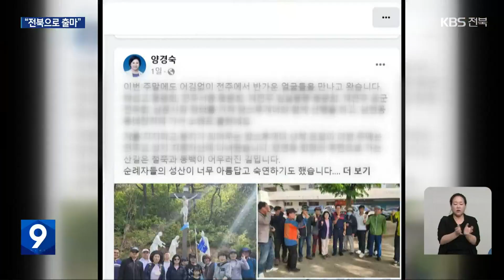비례대표 의원들 잇단 전북 출마 움직임…총선 경쟁 ‘본격화’ / KBS 2023.05.05.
[앵커]

 내년 총선을 앞두고 전북 출신 비례대표 국회의원들이 잇따라 도내 지역구 출마 움직임을 보이고 있습니다.

 일부 의원들은 일찌감치 사무실을 열고 표밭을 다지고 있어  총선 경쟁도 치열해지고 있습니다.

 보도에 서승신 기자입니다.

 [리포트]

 전주 효천지구 네거리  바로 옆의 한 사무실, 임실이 고향인 민주당 양경숙 비례대표 의원이 내년 총선 때 이 지역에 출마하겠다며 두해 전 문을 열었습니다.

 같은 당 이상직 의원이 공직선거법 위반으로 낙마하자 지역구 선점에 나선 건데, 주말마다 서울에서 내려와 산행하거나 모임을 하며 표밭을 갈고 있습니다.

 [양경숙/더불어민주당 국회의원/기획재정위 : "낙후되고 소외되고 차별받는 전라북도와 전주 발전을 위해서 일할 수 있는 가장 좋은 조건에 있기 때문에 제가 나서게 됐습니다."]

 역시 같은 당 비례대표인  김의겸 의원도 내년 총선 출마를 위해 최근 군산에 사무실을 계약했습니다.

 고교 후배인 신영대 의원이 지역 현역 국회의원이지만, 개의치 않고 선의의 경쟁을 펼쳐 재선을 이뤄내겠다고 말했습니다.

 민주당에  전북 출신 비례대표 의원으로 최강욱 의원도 있지만, 아직은 별다른 움직임이 없습니다.

 국민의힘에선 정운천 비례 의원이 일찌감치 전주을 출마를 공식화한 가운데, 나머지 의원들은 관망세입니다.

 조수진, 이용, 이종성, 의원 3명은 전북에 앞서 수도권 출마를 타진할 것으로 보입니다.

 하지만 사정이 여의치 않으면 방향을 틀 가능성도 있습니다.

 그동안 지역에서  터를 닦아온 입지자들은 이 같은 비례의원들 행보가 달갑지만은 않습니다.

 [이덕춘/변호사/민주당 총선 입지자 : "비례는 결국 당의 은혜를 입어서 의원이된 사람인데 다시 기득권 지역인 호남 경선에 참여한다는 것은 정치도의에도 맞지도 않고 염치없는 일이죠."]

 이제 1년이 채 남지 않은 제22대 총선, 비례의원들이 전북 출마에 서두르면서  총선 시계는 빨라지고,  경쟁과 신경전도  더욱 치열해질 전망입니다.

 KBS 뉴스 서승신입니다.

 촬영기자:신재복/그래픽:김종훈